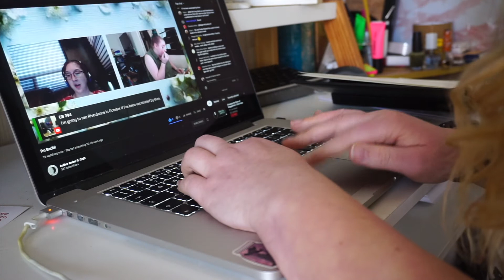[CC] Sunday Vlog: Editing my next novel and talking serialisation & Kindle Vella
Join me for my Sunday writing & editing vlog 🤗

I have (finally) finished the edits for One Road In, meaning it is officially off to my wonderful beta readers to, undoubtedly, tear apart! In the meantime, I'll be working on updating my website and working on finishing up draft 1 of Rhodesia Hotel, a haunted hotel novella set in the Welsh mountains.

I also really fancy chatting about this Kindle Vella situation. Whilst I can't actually take part in the new platform until later this year, I'm really interested in the idea of serialisation and episodic fiction - what are your thoughts? I'd love to know!

If the idea of receiving serialised fiction interests you, sign up to my newsletter - I may have a thing or two up my sleeves!